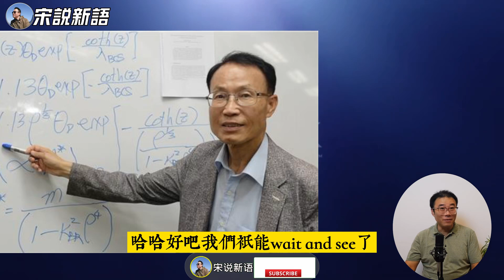SBS刚刚采访金贤卓教授，老金信心满满：Nature的文章看看就行了，作者又不是搞超导的，等我们论文出来，这才1个月，急啥？生孩子还得十个月，冷一下也好，太热了不利搞科研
00:00 SBS记者조제행8月初曾经采访KIm Hyun-tak教授
00:48 조제행很懊悔没有认真准备背景资料采访
01:25 Nature的文章网上引发波澜，记者准备再次采访Kim教授
02:21 Kim教授认为nature的报道并不重要
03:01 LK-99团队的论文已经投递，等待审核出版
03:34 Prof. Kim回顾了自己博士研究时代的艰苦经历
04:06 LK-99还不到一个月，还需要继续研发
05:56 arXi论文爆发是一个有意思的现象